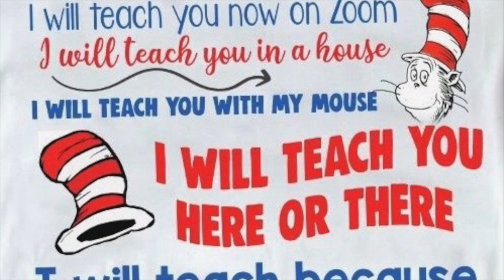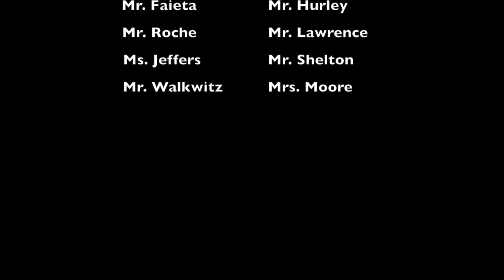Eagle Academy Staff Hello Video Updated